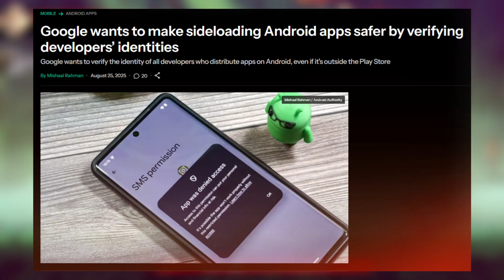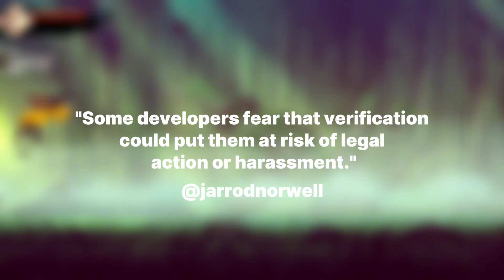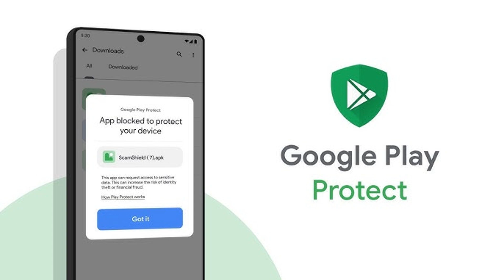Android Sideloading Crackdown Will Emulators Survive?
🔍 Topics Covered:
Google’s new rules
Impact on sideloading and emulation
Legal gray area of emulation
Developer concerns
Risks of identity verification
Exempt handheld devices
Threat to Android’s core values